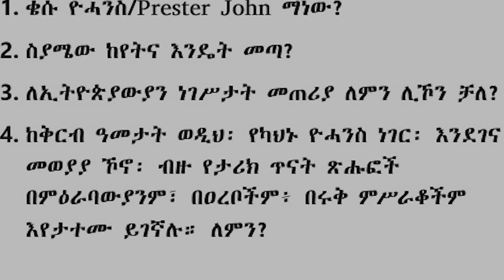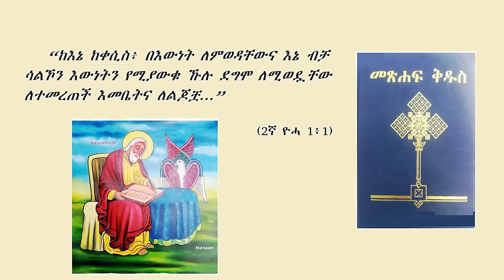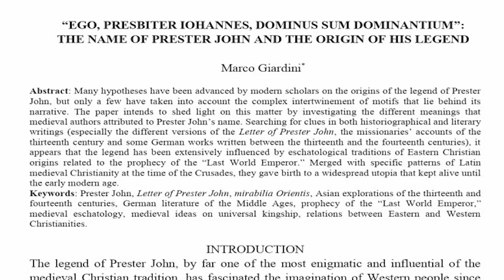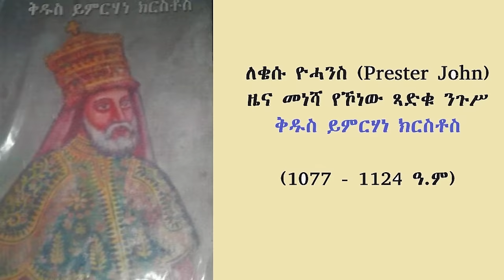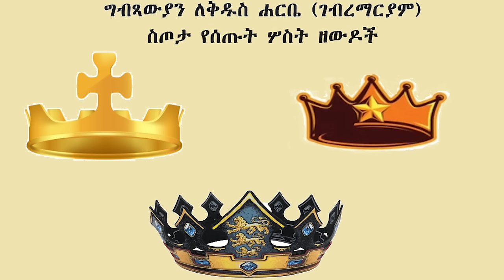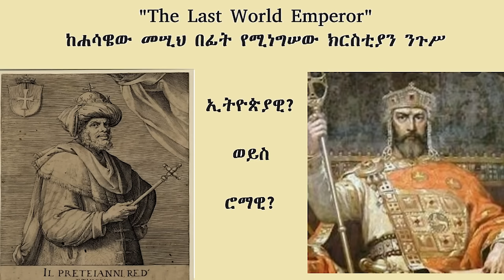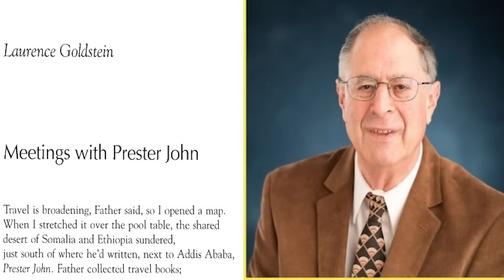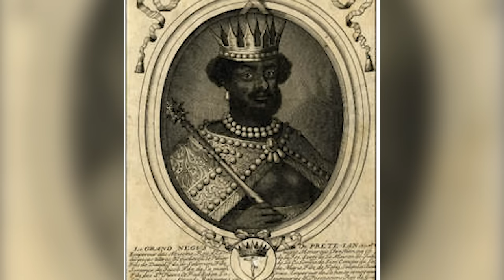22- ቄሱ ዮሓንስ (Prester John) ማነው? (በዶ/ር መስከረም ለቺሣ)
1. ቄሱ ዮሓንስ/Prester John ማነው?
2. ስያሜው ከየትና እንዴት መጣ?
3. ለኢትዮጵያውያን ነገሥታት መጠሪያ ለምን ሊኾን ቻለ?
4. ከቅርብ ዓመታት ወዲህ፡ የካህኑ ዮሓንስ ነገር፡ እንደገና መወያያ ኾኖ፡ ብዙ የታሪክ ጥናት ጽሑፎች በም ዕራባውያንም፣ በዐረቦችም፥ በሩቅ ምሥራቆችም እየታተሙ ይገኛሉ። ለምን?

ዋቢ መጻሕፍት (References)፦

• ኤርምያስ ከበደ ወልደየሱስ (ንቡረ እድ)።  ኢትዮጵያ የዓለሙ መፋረጃ (አዲስ አበባ፥  ኢትዮጵያ፡ የእግዚአብሔር መንግሥት  አገልግሎት፥  1997)።
• ደሴ ቀለብ (መምህር)። ታሪከ ነገሥት፤ ከምኒልክ ፩ይ እስከ ምኒልክ ፪ይ። አዲስ አበባ፡ በኢት/ኦ/ተ/ ቤተክርስቲያን ማኅበረ ቅዱሳን፥ 2007።
• ዶ/ር መስከረም ለቺሳ (2008 ዓ.ም)። (ኢ)ዩቶፕያ። አዲስ አበባ፥ አፍሪካ ማተሚያ ቤት።
• ዶ/ር መስከረም ለቺሳ (2014 ዓ.ም)። የፀሓይ ከተማ። አዲስ አበባ፥ ወይንሸት ማተሚያ ቤት።
• ገድለ ቅዱስ ላሊበላ
• ገድለ ቅዱስ ነአኩቶ ለአብ
• ገድለ ቅዱስ ይምርኃነ ክርስቶስ
• ጌጡ ዘለቀ ገ/ማርያም (ሊቀ ትጉኃን)። ክብረ አበው ነገሥት፤ የአበው ቀደምት ነገሥታት ገዳማት እና ቅዱሳን ነገሥታት ወአድባራት ታሪክ (2007 ዓ.ም)።
• Brewer, Keagan. Prester John: The legend and its sources. Routledge, 2019.
• Bromiley, Geoffrey W. (1979). The International Standard Bible Encyclopedia. Vol. 1 (Fully revised ed.). Grand Rapids, Michigan: W. B. Eerdmans. p. 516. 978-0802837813.
• Delaney, Carol. Columbus and the Quest for Jerusalem. Simon and Schuster, 2011.
• Giardini, Marco. "“Ego, Presbiter Iohannes, Dominus Sum Dominantium”: The Name of Prester John and the Origin of his Legend." Viator 48, no. 2 (2017): 195-230.
• Giardini, Marco. "The Quest for the Ethiopian Prester John and its Eschatological Implications." medievalia 22 (2019): 55-87.
• Goldstein, Laurence. "Meetings with Prester John." TriQuarterly 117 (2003): 50.
• Lawrance, Jeremy. "The Middle Indies: Damião de Góis on Prester John and the Ethiopians." Renaissance Studies 6, no. 3/4 (1992): 306-324.
• Marie-Laure Derat, "King and priest and Prester John: analysis of the Life of a 12th century Ethiopian king, Yemrehanna Krestos" 7_1_1474), Annales d'Ethiopie, 27 (2012), pp. 323–326 doi: 10.3406/ethio.2012.1474 oi.org/10.3406%2Fethio.2012.1474
• Ross, E. Denison. "Prester John and the Empire of Ethiopia." In Travel and Travellers of the Middle Ages, pp. 174-194. Routledge, 2013.
• Salvadore, Matteo. The African Prester John and the Birth of Ethiopian-European Relations, 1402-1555. Routledge, 2016.
• Taddesse Tamrat, Church and State in Ethiopia (Oxford: Clarendon Press, 1972), p. 61 n. 3.

የዶ/ር መስከረም ለቺሣን መጻሕፍት ለማግኘት፦
አገር ውስጥ፦ አራት ኪሎ፡ ገለን ሕንጻ (ከብርሃንና ሰላም ማተሚያ ድርጅት ቀጥሎ፤ ወይም ቅዱስ ፕላዛ ፊት ለፊት) ሦስተኛ ፎቅ፡ ሱቅ/ቢሮ ቁጥር 303 ጎራ ይበሉ።
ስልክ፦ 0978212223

የፀሓይ ከተማ - "City of the Sun"
(ኢ)ዩቶፕያ - (E)Utopia
ደቂቀ እስጢፋ